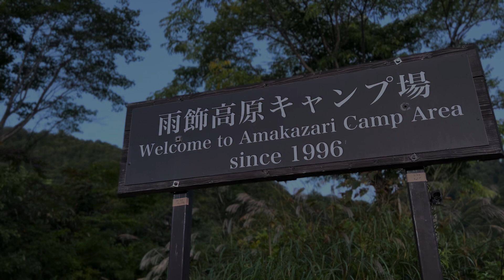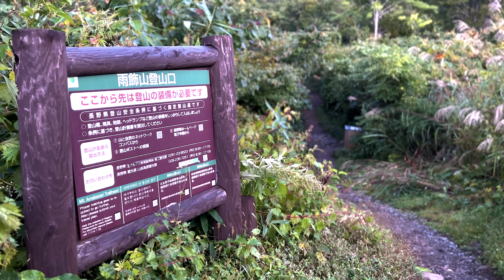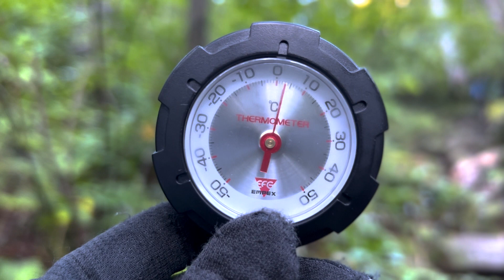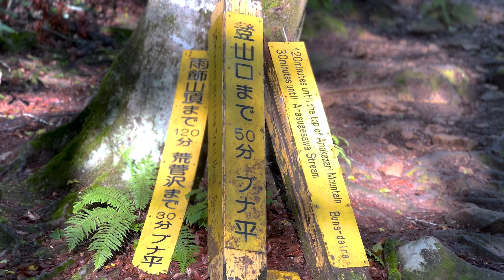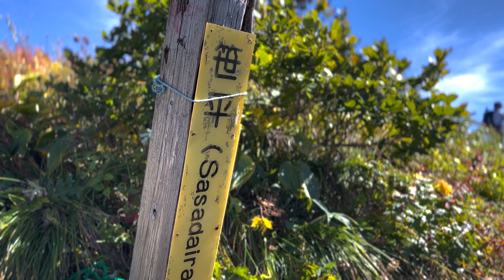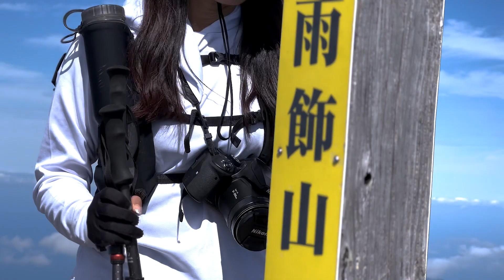雨飾山をいく｜その笹原を揺らす風は、日本海からやってくる。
また三連休を台風が襲います。

当日まで渋っていましたが、やっぱり無理だ！と心が折れ、当初の山行計画すべてをキャンセルしました。
それでも毎日しつこく天気の状況とにらめっこ。

連休最終日になるけど北の方はいける！

日帰りで登れて、お天気が良さそうなところ。そして、ワクワクを感じるところ。
雨飾山は、その条件に合致しました。

友人に変更した山行計画書をおくったら、「山に憑りつかれている！」と返信がありました（笑）

しかし、雨飾山は東京からとなると、アクセスが大変でした。
先々週行った戸隠の山々の北東に位置しています。
最寄り都市までは公共交通機関で行って、その後レンタカーにしようと考えたのですが、長野？松本？どこから行っても遠そうです。
路線で見ると新潟県の糸魚市がもっとも近いかな？

今回は長野をハブにしました。長野駅から雨飾高原キャンプ場（登山口）まで約75ｋｍです。

土曜日の昼過ぎ、雨の残る東京を後にし、５時間弱バスにゆられて長野駅に到着しました。
駅周辺で夕食を楽しみ、車を借りて、雨飾高原キャンプ場（登山口）へ向かいます。

いったん、大町へ出て白馬を抜け、小谷村へというルート。
急ぐ道のりでもなかったので、有料道路は使わず、下道を走ったのですが...

オッケーグーグル！なんでこの道を推奨したの！？（笑）

長野駅から大町へ抜ける峠道は、ヘアピンカーブとトンネルの連続。
とにかくお化けが出そうなくらい、ものすごく暗くて、人の気配が皆無で。
霧が立ち込めるグネグネ道を一時間以上、泣きながら走りました。
絶対、バックミラー見たら、後部座席に何かが座ってそうでした。

なので大町で148号線に出たときは、対面通行の２車線の道路なのに、
すごい都会に出たような気すらしました。

雨飾高原キャンプ場（登山口）へは、148号線をはずれ、再び山道を走ります。
しかしそのころには暗い山道に慣れてきました（笑）
そうしてキャンプ場の駐車場へ到着したわけですが、30台あまりが停められる駐車場が
なんと！いっぱいなのです。22時ごろの到着でした。
しかし、本当に幸運。１台だけ！空きがありました。私のスペース！
この後も、十台くらいは車が入ってきて、停められなくてまた出て行ったりをくりかえしていましたのでたいそうな人気の山でした。

しかし、こんなふうに駐車していると、人の話し声やでうるさかったり、中にはエンジンをかけたままにしている人などもいたりするのですが、中には人はいないのかしら？と思う静けさで、静かすぎる夜を過ごしました。

日付が変わるころ、満天の星空。
本当に街の明かりが遠くて、暗かったのでしょう。
空を埋め尽くすほどの星々は大きくて、手に取れそうなほどでした。

話が長くなってしまって、山の説明に至れませんね（笑）

糸魚川を山頂から見れたのは感動でした。日本海。あー！糸静線！フォッサマグナ！
その地溝帯の反対、静岡を雨台風が襲い大変なことになっていたのに。なんだか感慨深い。。。
ぜひ、この美しい景色を動画で楽しんでもらえたらと思います。

そうそう、今回、下山時に足がつって困っているお兄さんに会いました。
わたくし！なんと！芍薬甘草湯を持っていました。

胃けいれんを起こすことがあるので、常備薬にいれていたものです。
わりあい即効性があるので、お兄さんも１０分も待たず、走れそうなくらい回復してました。その後の下山の長さを考えて、彼は本当に困っていたのだと思います。
こちらが恐縮してしまうくらい感謝されました。

先々週、高妻山で天使に助けられましたので、私も困っている人を２回は助けるぞ！と誓っていたのです。
早速１回実行できてよかったです。

登山は、運動量や状況を考えても、コムレケアの１包は持っていた方が良いですね。

★登山記録★
【日程】2022年9月25日
【天候】曇りのち晴
　　　　標高1,320m付近：プラス3度（6/10・6:33AM）

【登山口へのアクセス方法】往路：新宿～長野・高速バス、長野でレンタカー、復路：長野から新幹線
【登山記録】
雨飾高原キャンプ場(05:25)・・・荒菅沢(07:49)・・・笹平分岐(10:08)・・・雨飾山(11:35)・・・荒菅沢(13:42)・・・雨飾高原キャンプ場(15:12)